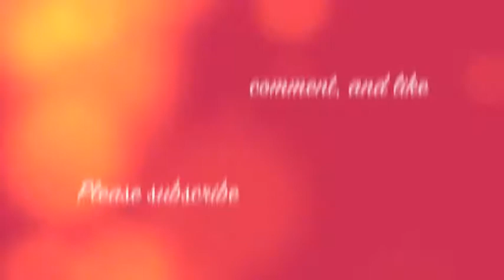CALLUSEYED ---- RabbitHole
a video of West Coast band CALLUSEYED performing their original song  : RABBIT HOLE .